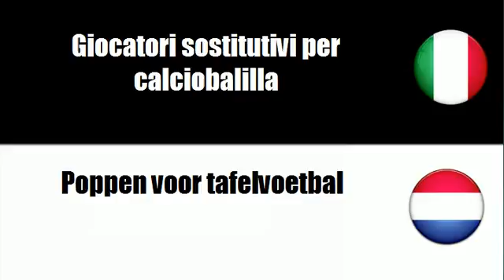Imparare il vocabolario Olandese # Argomento = Giochi da tavolo e attrezzature